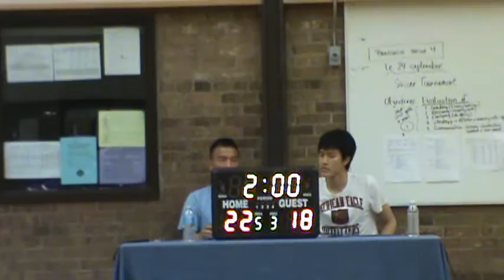Sept 27 - Freedom VS Rangers ( 1/3 )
Description TCBA Baskebtall League (Toronto Chinese Basketball Association)